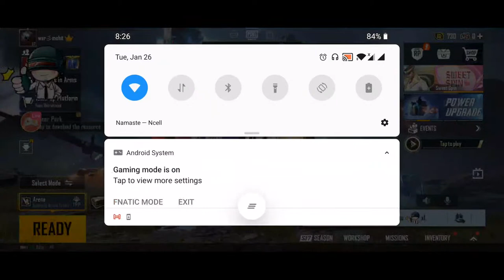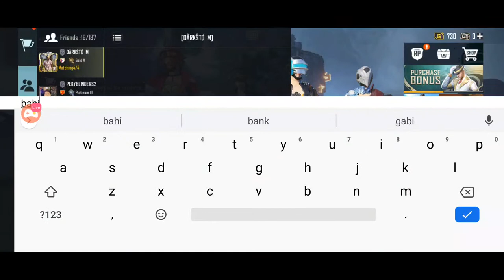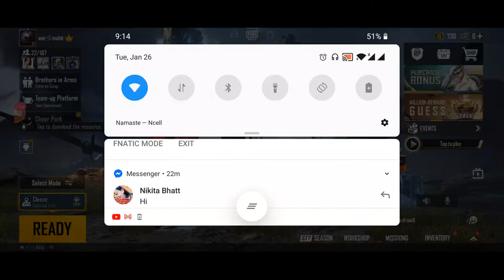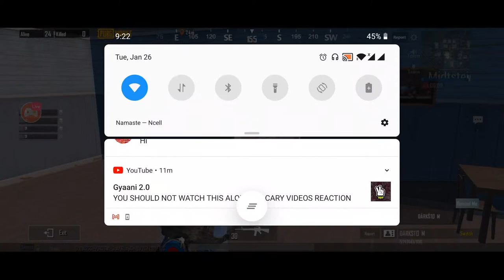kiski maaki aakh🤣🤣🤣